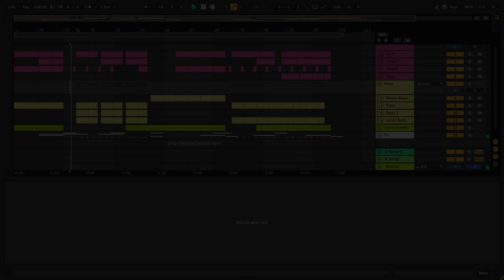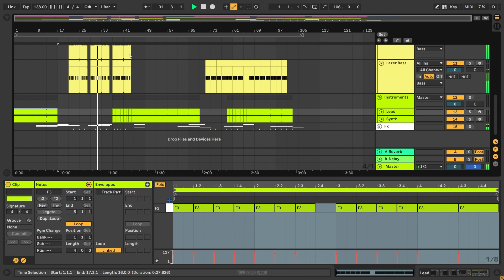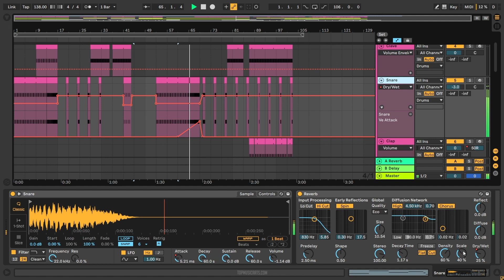Kuhli - Psy Trance Ableton Template (Dimitri Vegas Style)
💻 A Psy-Trance, Professional grade, Ableton Template, inspired by great producers of the genre like Dimitri Vegas, Like Mike, Vini Vici & Liquid Soul (among others), and their Music Production Tricks and Techniques. This template song is focused on big drops, structure, build-ups, synths, automations, big bass lines, with a lot to learn about transitions, song structure, and much more.

📣Not for Release❗

🎹 The Template was made for Ableton Live 10.1, using Xfer's Serum v1.334 (or higher), Nicky Romero's Kickstart v2 Vst Plugins. Also making use of, Stock FX and Stock Instruments. Psytrance Style samples for beginners are included, with a full arrangement Beat. Both fully Mixed and Mastered, ready for you to download and start playing it!

⚙ Template Specifications ⚙
📌Software, DAW: Ableton Live 10.1.25 (or higher).
📌VST Plugins: Xfer's Serum v1.334 (or higher), Nicky Romero's Kickstart v 2 Vst Plugins required.
📌Song Key: F Min
📌Time Length: 3:04
📌Genre: Psy Trance